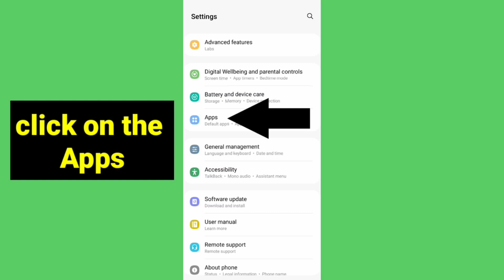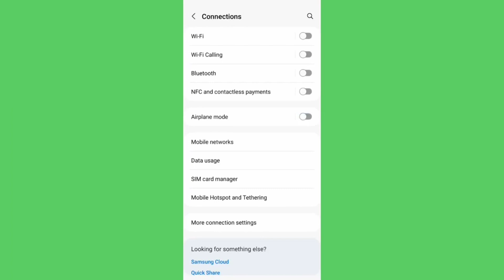How To Manage Supermarket Loading Problem Solve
manage supermarket loading problem solve on android kaise kare fix manage supermarket not opening problem solution